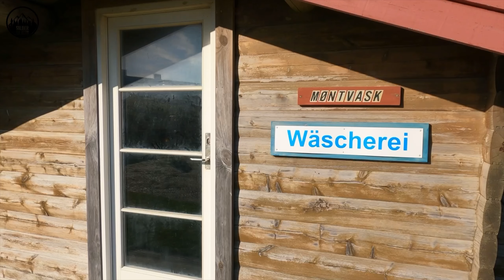Gana hat Rückenschmerzen 😱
Heute konnten wir mit Gana nicht an den Strand gehen weil sie Schmerzen im Nacken oder Rücken hatte. Unsere lieben Ferienhaus-Nachbarn, die auch zwei Hunde haben, haben uns mit Medikamenten ausgeholfen. Gana ging es daraufhin schnell wieder besser. Trotzdem sind Silke und ich noch zum Strand gegangen um uns mal schnell im Meer abzukühlen. Gana geht es jetzt wieder gut und wir können die letzten Urlaubstage weiter genießen 😎